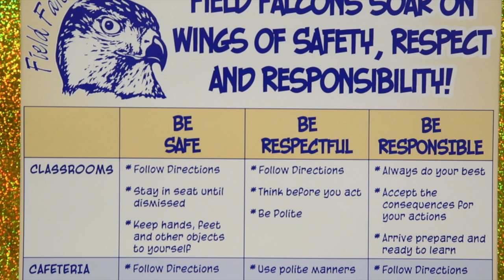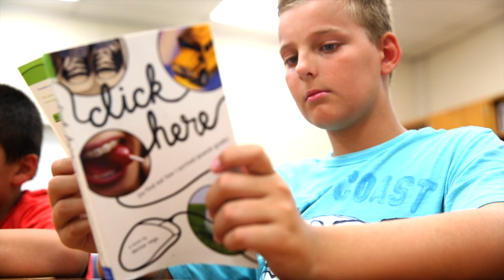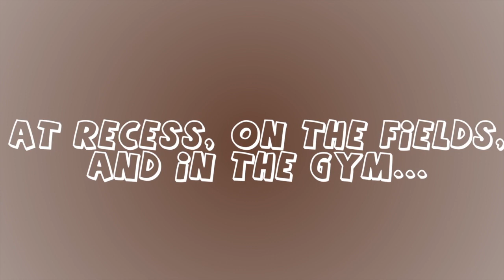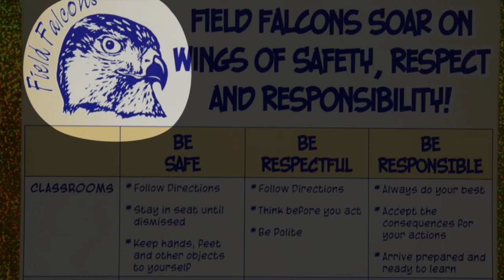Field Elementary's PBIS Standards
This video is about Field Elementary's PBIS Standards.